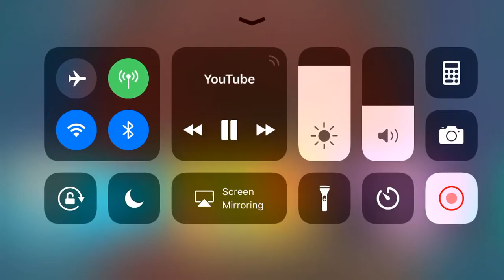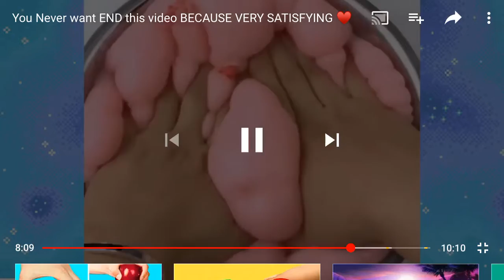Satisfies you and me Read description